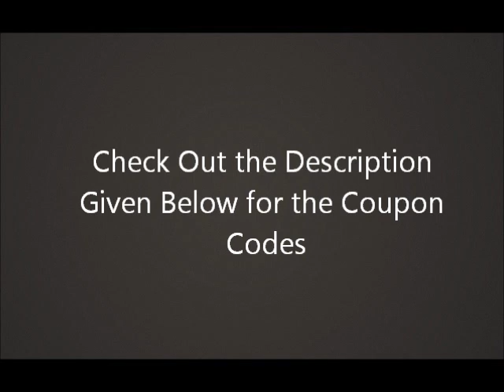Hostgator 1 Cent Coupon Code - GRAB1CENTHOSTING - Verified Hostgator Coupon Code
Hostgator 1 Cent Coupon Code =►GRAB1CENTHOSTING◄= Use This Hostgator Coupon Code To Get Your First Month For Only $0.01.

You can also avail 25% OFF on any order using Coupon =►2013HGOFFER◄=

2. Select WebHosting Plan i.e either Hatchling or Baby Plan
3. Replace default coupon code with "GRAB1CENTHOSTING"
4. Uncheck all the addons before making the payment

You can replace the coupon in step 3 to "2013HGOFFER" for getting 25% OFF on all hosting plans.

About Hostgator Hosting -

HostGator is a flexible and feature-rich web hosting service that excels in terms of unlimited services, with unrestricted bandwidth and disk space. The service also provides unlimited domains, so you can host as many websites under your account as you want.HostGator delivers robust hosting capabilities at an exceptional value.
HostGator offers three different hosting packages. With the exception of the lowest-priced package, each one provides the unlimited features detailed above, and the service supports international domains. With the business plan, you also get your own toll-free number and a dedicated IP address and private SSL.

Features -
When it comes to features, HostGator provides all of the general features we were looking for, including a site builder, shopping carts for eCommerce websites and easy one-click installs of popular website apps and platforms. HostGator also includes an impressive amount of email features in each of its plans. In addition to a webmail option, you can create an unlimited amount of POP3 accounts. Additional email features include email aliases, autoresponders, mailing lists, catch-alls and mail forwarding. Finally, you don't have to worry about spam because HostGator includes Spam Assassin in each of its packages, a powerful spam protection program that effectively keeps unwanted junk emails out of your inbox.

Use the latest Hostgator 1 Cent Coupon Code "GRAB1CENTHOSTING" to start hosting with hostgator.

Hostgator 1 Cent Coupon | Latest Hostgator Coupon